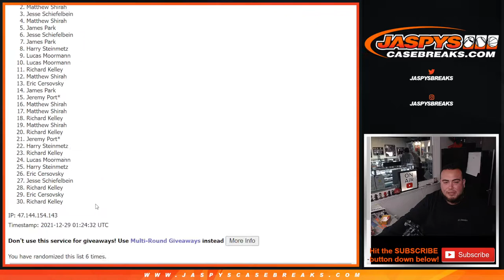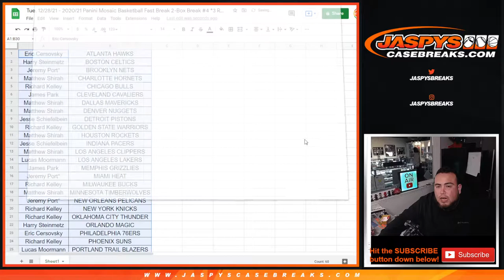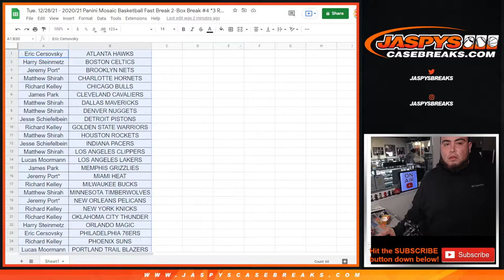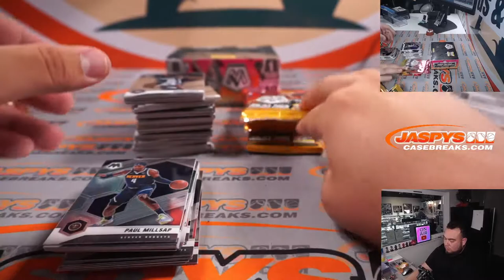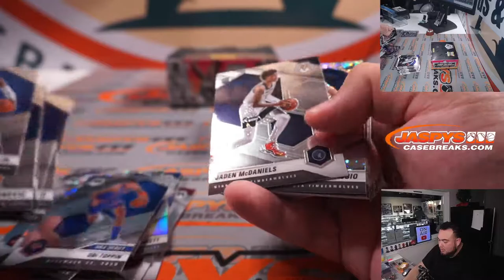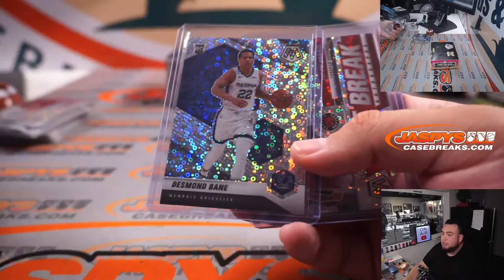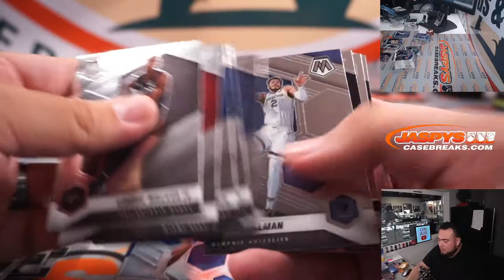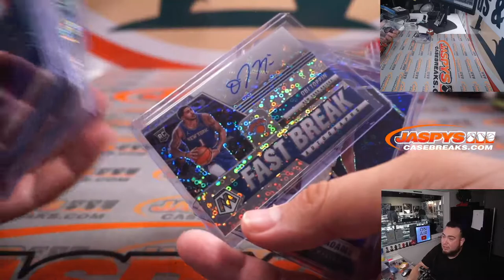12/28/21 - 2020/21 Panini Mosaic Basketball Fast Break 2-Box Break #4 *3 RT EACH*